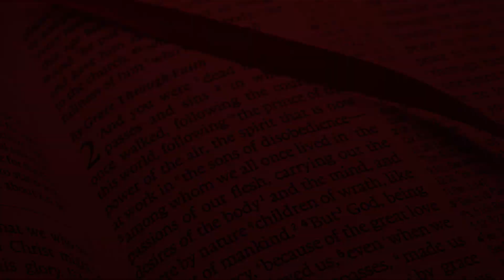Discussion Regarding The Return Of "Have A Bible Question" To WFGX & WTLF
This video announces that "Have A Bible Question" has returned to WFGX (Mobile-Pensacola-Ft. Walton Beach area) and WTLF in Tallahassee.  The program is featured at 8:00am (CST) on WFGX.  Discussion is also given to other plans to expand the viewership area of the program.  "Have A Bible Question" still appears as a segment on "Good News Today", which is now airing on WFGX at 6:30am (CST).  Check your local TV listings for the channel as it will depend on your cable provider or OTA signal.
This video was recorded January 19th, 2021.

Guyton Montgomery (Director, Host) and Troy Spradlin (Co-Host), along with Ray Brantley (Video Producer) and Jeff Orr (Youtube Producer), discuss various topics and answer Bible questions that are submitted via Facebook comments, haveabiblequestion.com or .